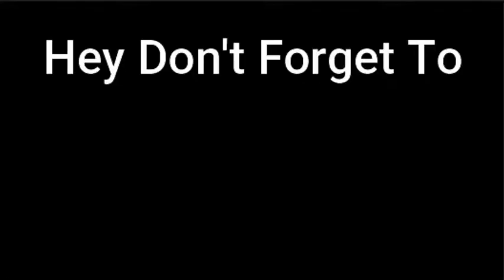Bagas VS Blue SMP Part 2 Gacha Life Animation